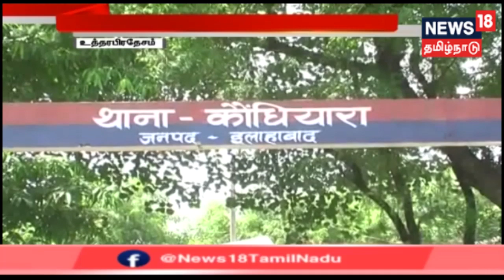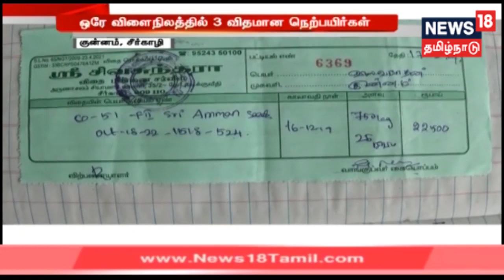Minnal Seidhigal | மின்னல் செய்திகள் | Top Flash News Of The Day | News 18 Tamilandu | 14.08.2019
MinnalSeidhigal | மின்னல் செய்திகள் | Top Flash News Of The Day | News 18 Tamilandu | 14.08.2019

TopFlashNews | News18 Tamil Nadu Live TV | Tamil News | Tamil News Live | நியூஸ்18 தமிழ்நாடு நேரலை